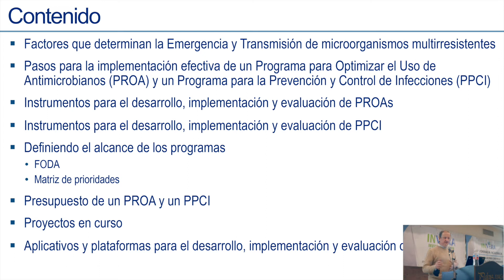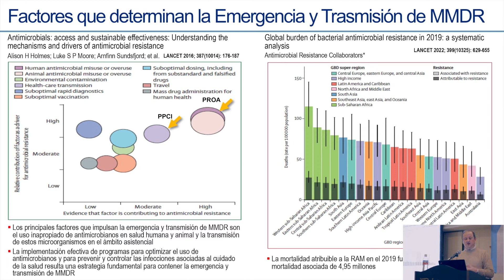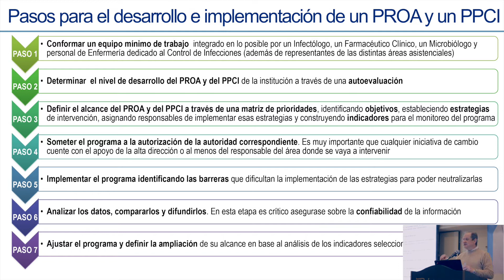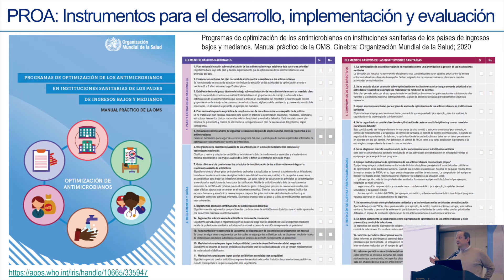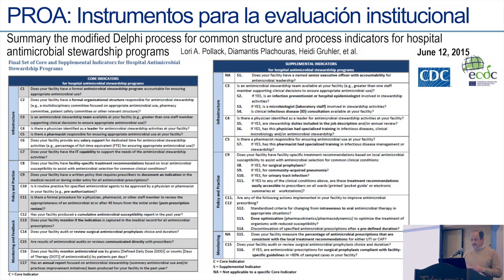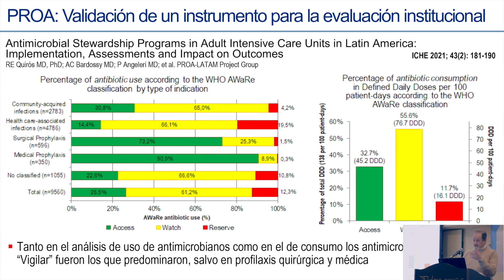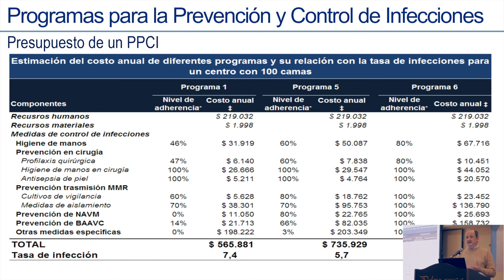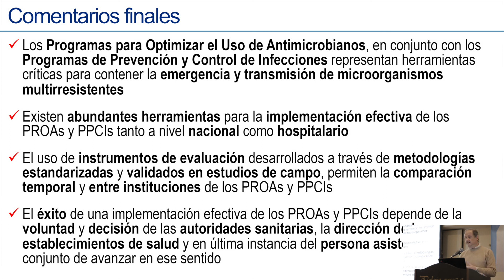I JORNADA INVERA (7a parte)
"¿Cómo hacer el diagnóstico de situación en tu
institución?" Dr.  Rodolfo Quirós
I JORNADA ACADEMICA INVERA - INVESTIGACION EN RESISTENCIA A LOS ANTIMICROBIANOS
ESTRATEGIAS PARA COMBATIR LA RESISTENCIA A LOS ANTIMICROBIANOS3
1 DE MARZO 2022